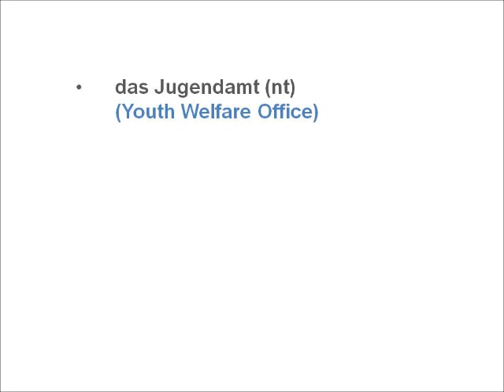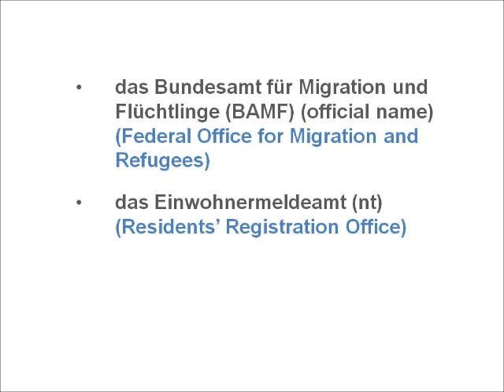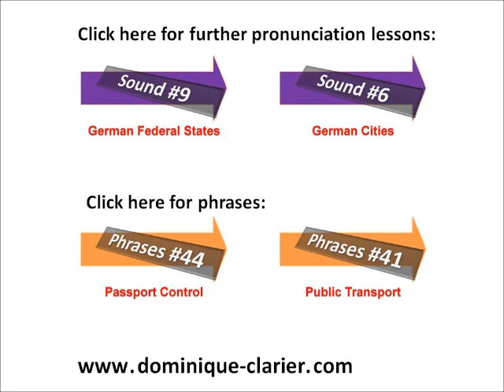German Authorities and Local Authorities - Pronunciation - Learn German with Martha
How do we pronounce the German authorities / local authorities?